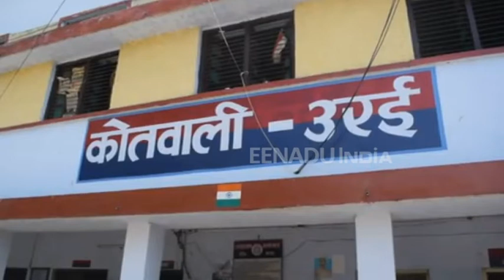जालौन में युवक की गोली मारकर हत्या, पारिवारिक रंजिश बनी वजह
जालौन : उरई मुख्यालय में करमेर रोड पर बम्बा के पास खेत की रखवाली करने गये युवक की गोली मारकर हत्या कर दी गई. घटना की सूचना मिलने के बाद पुलिस मौके पर पहुंची और परिजनों को सूचित करते हुए शव को पोस्टमार्टम के लिए भेजा. फिलहाल पुलिस तहरीर के आधार पर दो लोगों को गिरफ्तार कर पूछताछ कर रही है.